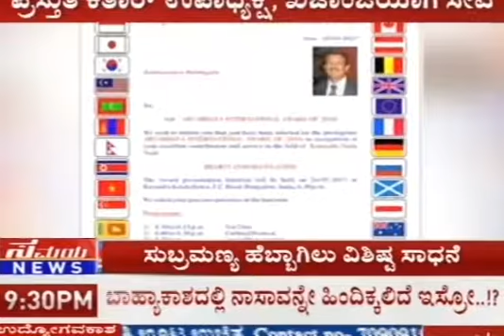Samaya News - Aryabhata International award of 2016 presented to Subramanya Hebbagelu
ವೃತ್ತಿಯಲ್ಲಿ ಇಂಜಿನಿಯರ್ ಆಗಿ 2007 ರಿಂದ ಕತಾರ್ ನ (Galfar Al Misnad Engineering and Contracting WLL) ಅಲ್ ಮಿಸ್ನಾದ್ ಕಂಪನಿಯಲ್ಲಿ ಕೆಲಸ ನಿರ್ವಹಿಸುತ್ತಿರುವ, ದೋಹಾದಲ್ಲಿ ನೆಲೆಸಿರುವ ಶ್ರೀ ಸುಬ್ರಮ್ಮಣ್ಯ ಹೆಬ್ಬಾಗಿಲು ಅವರಿಗೆ ಈ ಬಾರಿಯ "ಆರ್ಯಭಟ ಇಂಟರ್ನ್ಯಾಷನಲ್ ಅವಾರ್ಡ್" ಪ್ರಶಸ್ತಿ ಸಂದಿದೆ. ಪ್ರಸ್ತುತ ಕರ್ನಾಟಕ ಸಂಘ, ಕತಾರ್ ನ ಉಪಾಧ್ಯಕ್ಷ ಹಾಗು ಖಜಾಂಜಿ ಯಾಗಿ ಸೇವೆಯನ್ನು ಸಲ್ಲಿಸುತ್ತಿರುವ ಇವರು, ತಮ್ಮ ಬಿಡುವಿನ ಸಮಯದಲ್ಲಿ ಇಲ್ಲಿಯ ಹಲವಾರು ಸಂಘ-ಸಂಸ್ಥೆಗಳಲ್ಲಿ ತಮ್ಮ ನಿಸ್ವಾರ್ಥ ಸೇವೆಯನ್ನು ಸಲ್ಲಿಸುತ್ತಿದ್ದಾರೆ.
ಕರ್ನಾಟಕ ಸಂಘದಲ್ಲಿ 2011 ರಿಂದ, ಕನ್ನಡ ಭಾಷೆ ಮತ್ತು ಸಂಸ್ಕೃತಿ ಯನ್ನು ಕತಾರ್ ನಲ್ಲಿ ಉಳಿಸಿ, ಬೆಳೆಸುವ ದಿಕ್ಕಿನಲ್ಲಿ ನಿರಂತರ ಸೇವೆ ಸಲ್ಲಿಸುತ್ತಿರುವ ಇವರು, ಕರ್ನಾಟಕದ ಚಲನಚಿತ್ರ ಹಾಗು ಇನ್ನಿತರ ಕ್ಷೇತ್ರಗಳಲ್ಲಿ ಸಾಧನೆ ಮಾಡುತ್ತಿರುವ ಹಲವಾರು ದಿಗ್ಗಜರುಗಳನ್ನು ಕತಾರ್ ಗೆ ಕರೆಸುವಲ್ಲಿ ಪ್ರಮುಖ ಪಾತ್ರ ವಹಿಸಿದ್ದಾರೆ. ಕತಾರ್ ನಲ್ಲಿ ಕನ್ನಡ ಚಲನಚಿತ್ರಗಳ ಯಶಸ್ವಿ ಪ್ರದರ್ಶನದಲ್ಲಿ ಪ್ರಮುಖ ಪಾತ್ರ ಇವರದ್ದು.
Almost all the news papers have covered the above news of our beloved, ever smiling, ever charming, Mr. Subramanya Hebbagelu honored with Aryabhata International Award on 24th May 2017. I would like to Congratulate for the achievement and wish him all the best for future endeavors. Well deserved Sir. Many more to come your way. We all are with you with full support.